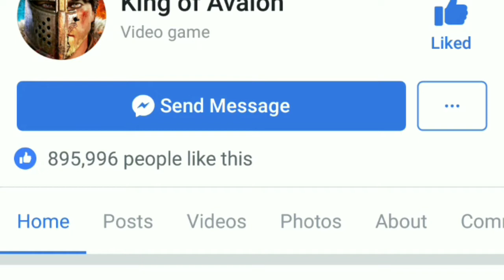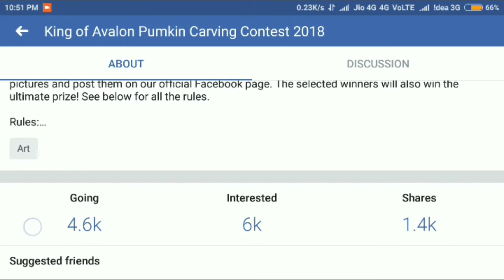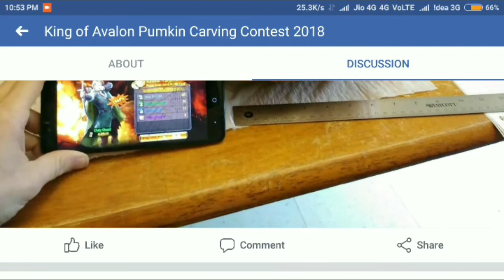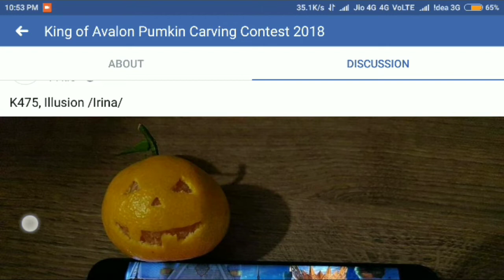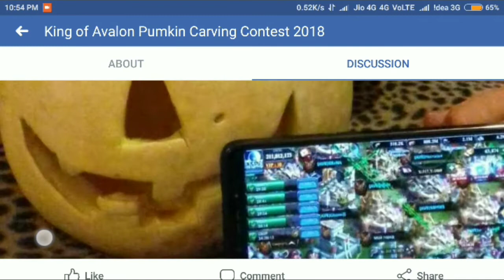Happy Halloween - Pumpkin Carving Contest 2018 - King of Avalon KOA